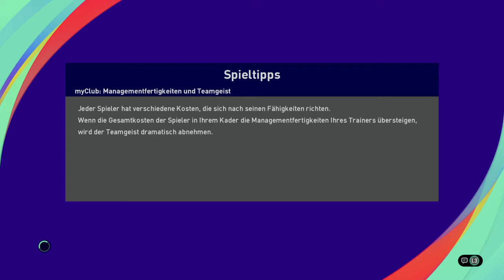ML-Sjever 15.Kolo HSK Zrinjski Mostar VS NK Croatia Zmijavci